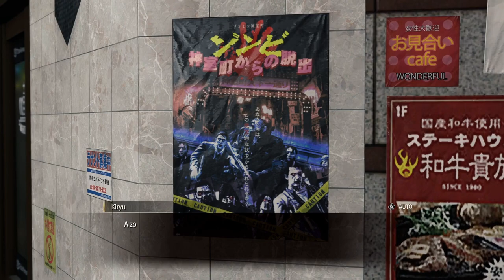Infinite Wealth-Part 23:Enemies Of The Past, Friends Of The Future